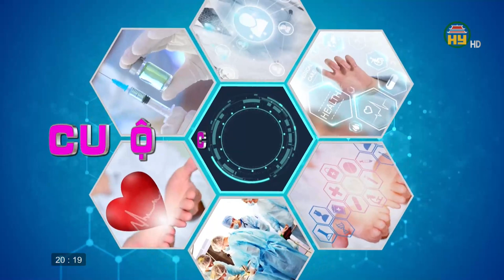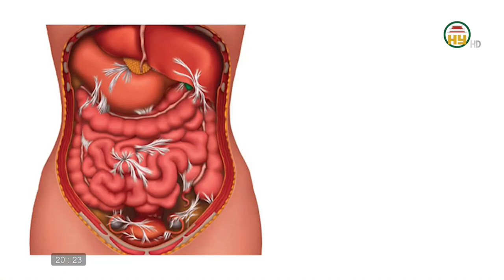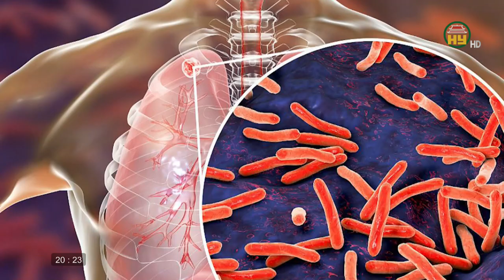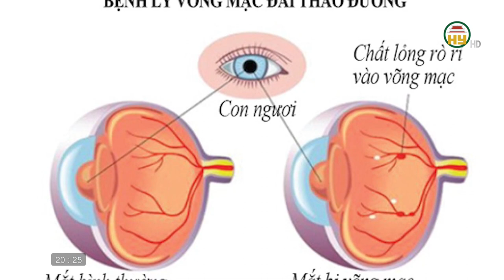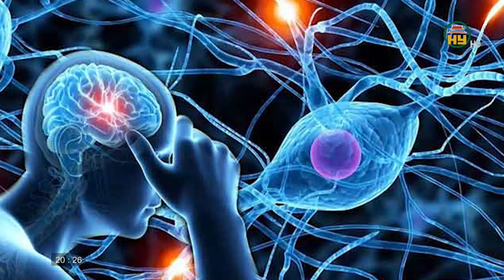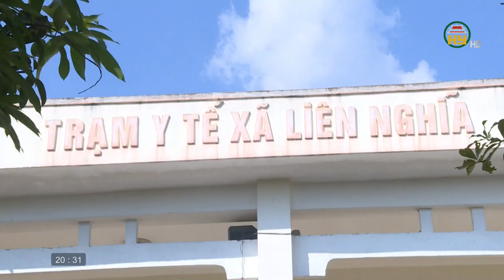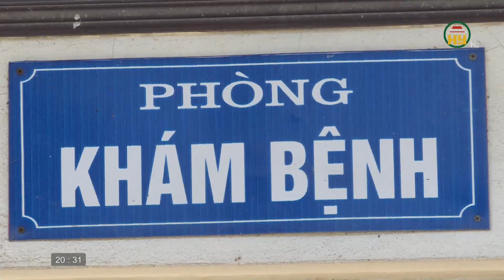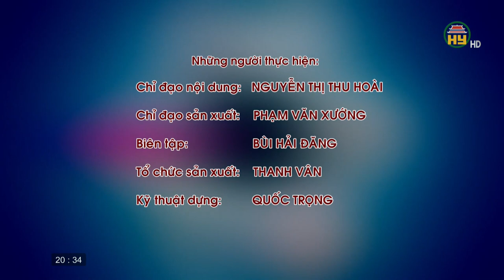Chủ động phòng tránh đau mắt đỏ trong cộng đồng